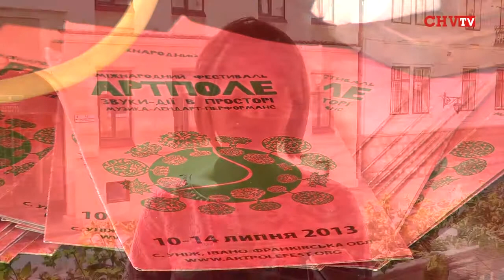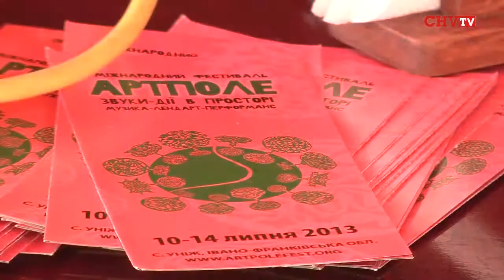Чернівчани долучаться до організації фестивалю АРТПОЛЕ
10-14 липня у селі Уніж  на Івано-Франківщині пройде міжнародний фестиваль «АртПоле».
На музичній сцені виступатимуть гурти із 18-ти країн світу. За словами організаторів фестивалю, основна мета -- продемонструвати нові мистецькі форми і вразити публіку. Цьогоріч фестиваль триватиме 5 днів і буде насичений різними подіями  - і музичними, і візуальними, і прикладними. Діятимуть щоденні майстерні, буде чимало різноманітних акцій, майстер-класів і багато музики. Ведучим  фестивалю буде чернівчанин Сашко Буль.
Галина Єреміца